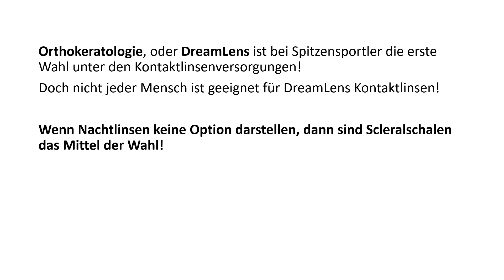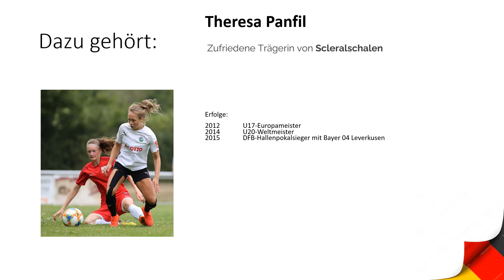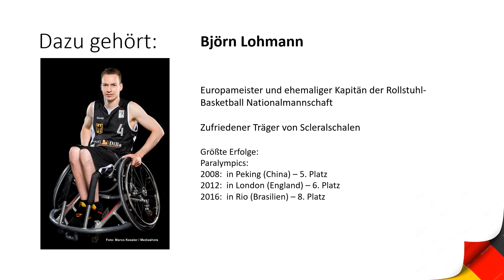Team für Deutschland unsere Scleralschalenträger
Es gibt verschiedene Typen an Linsen - im Profisport stehen bei uns 2 Linsen ganz oben. Darunter die Scleralschale - stabiler Sitz, hohe Tragekomfort, stabile Sehleistung und geringstes Verlustrisiko.